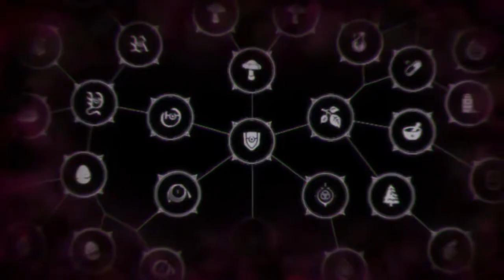Gotham🌆Has Lost....😱HIIMM😱 🦇Gotham Knights🦇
This is basically mostly story, I'll make sure the next video has more action in it, which probably will make it longer, I hope you all don't mind.

{Gaming}
Xbox Through PC: TYCHIEJDK343
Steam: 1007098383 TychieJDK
Epic Games: TYCHIEJDK